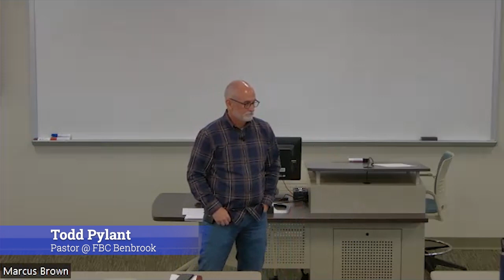Conversation with Todd Pylant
Todd Pylant joined FBC Benbrook as Pastor in October 2004. He has pastored churches in San Angelo and Waco, and served on staff as Minister to Young Families in Augusta, Georgia before joining FBC Benbrook. He holds degrees from Baylor, Southwestern Baptist Theological Seminary, and Bethel Seminary.